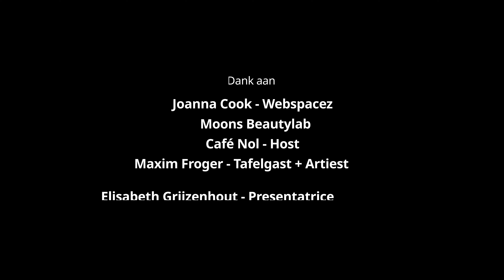Aflevering 20 van Nol Lol de Podcast ''Maxim Froger''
Elke maand komen wij bij jullie terug met een geweldig nieuwe aflevering.
Met deze maand een echte Froger, niet zo maar 1 en tevens onze tafelgast ''Maxim Froger''.